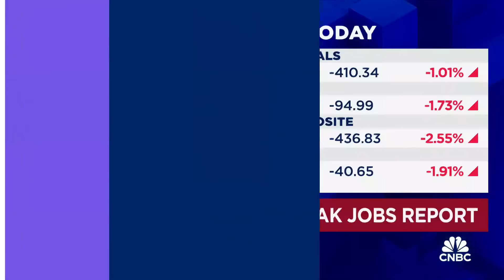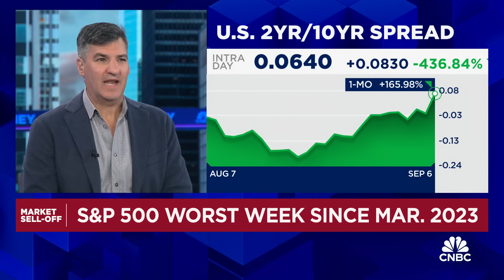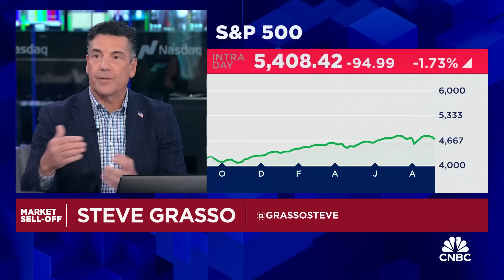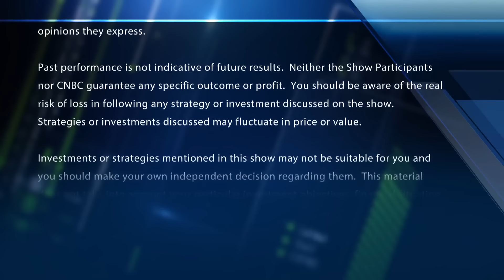August jobs report doesn't scream a recession, says Tim Seymour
Tim Seymour, CIO at Seymour Asset Management, Dan Nathan, principal at Risk Reversal Advisors, and Steve Grasso, CEO at Grasso Global, join 'Fast Money' to discuss what the August jobs report suggests about the economy, their expectations for the Fed, and more.